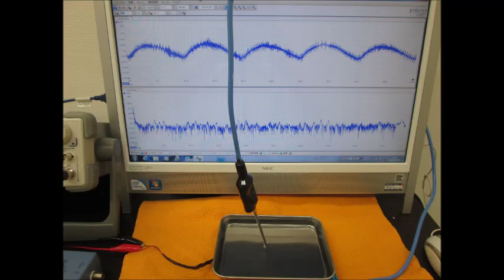オリジナル超音波プローブの「発振・制御」技術 ultrasonic-labo